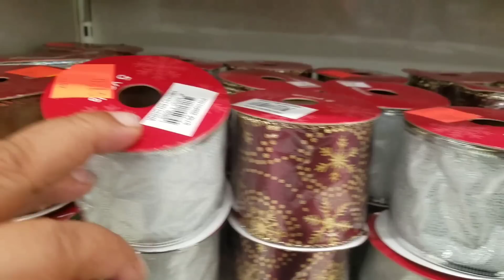UN DIA DE TRABAJO/ ME SALIO MAL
bienvenidosa un nuevo vlog en familia, vlog todos los dias, decoración y organización del hogar

mandame cartitas  aqui !!!
MIKAULY VARGAS
Puerto plata , Rep Dom
C.P 57000